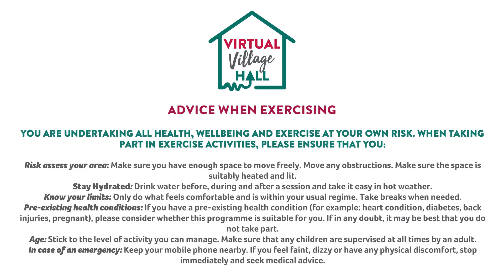Silver Swans Danceworks Performance